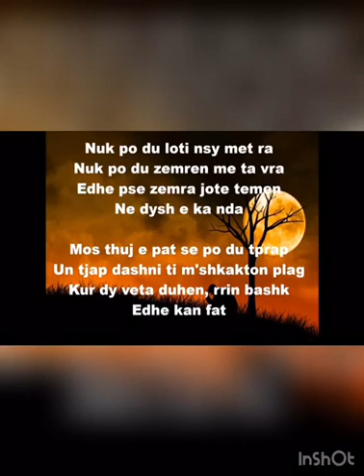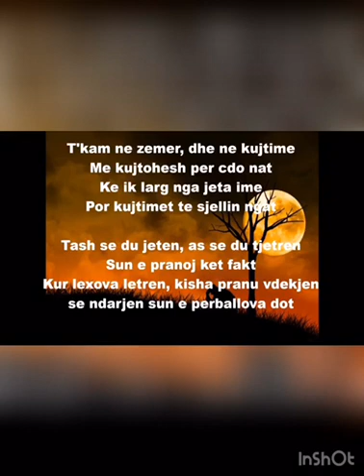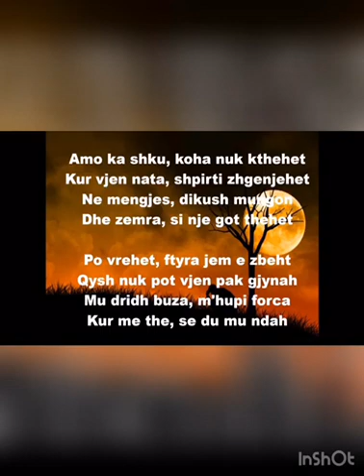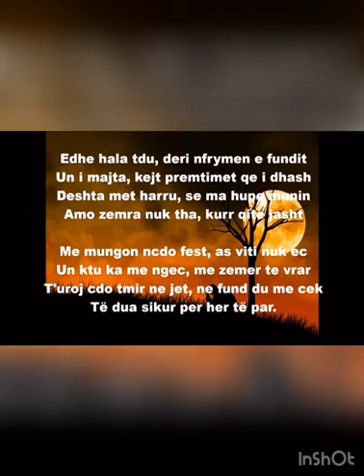Lannex - "Trendafili jem" , Hiti i te riut qe po thyen rekord klikimesh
Gjithashtu, materialin e mësipërm mund ta shpërndani edhe ne profilet tuaja në rrjete sociale.

Ju faleminderit!